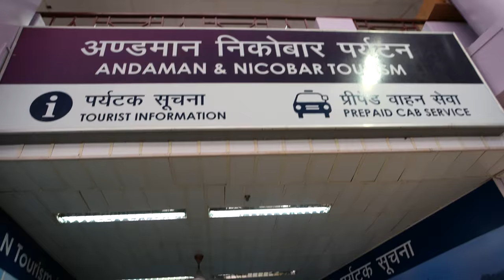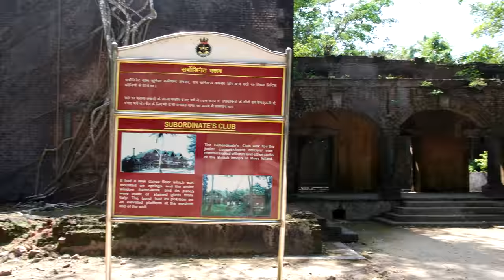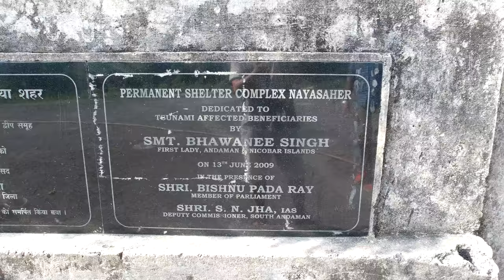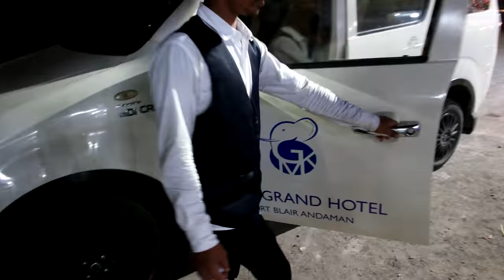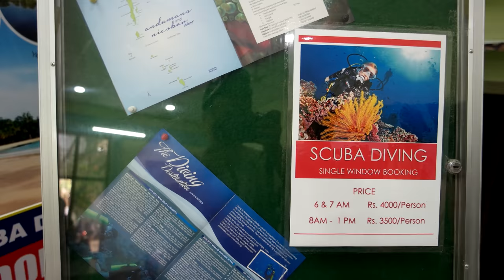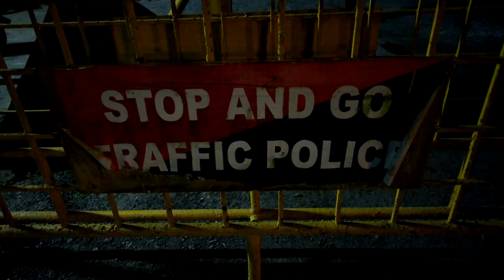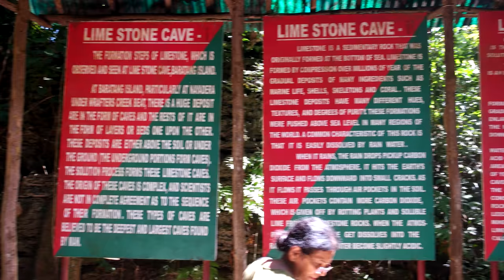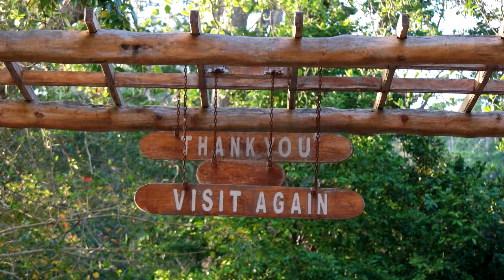DIY Budget Travel (4K) - Best of Andaman Islands, Port Blair, Ross, Havelock and Bharatang Island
Join Sarah and Charles on their amazing journey to the remote pristine paradise of Andaman Islands on a budget. Sampling amazing local foods and getting around for cheap and visit all the free and cheap attractions in Port Blair including Cellular Jail, Ross Island, Corbyn's Cove, Wandoor Beach, Aberdeen Bazar.  Scuba dive in Goind Nagar Beach, Radhanagar Beach and Limestone Caves in Baratang Island.